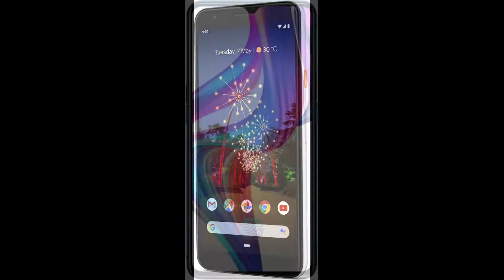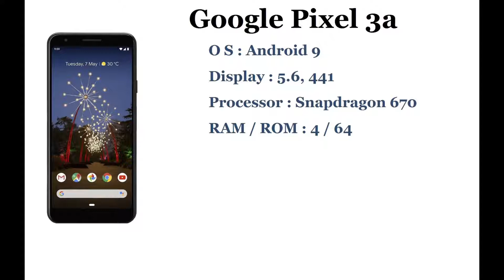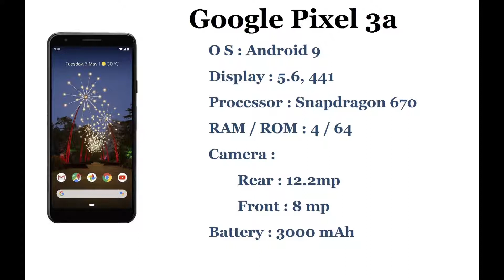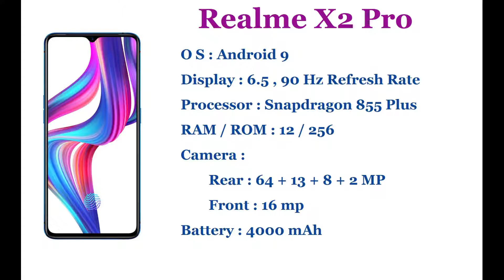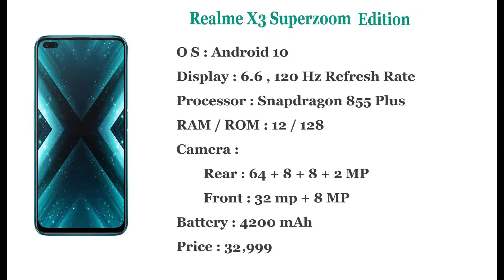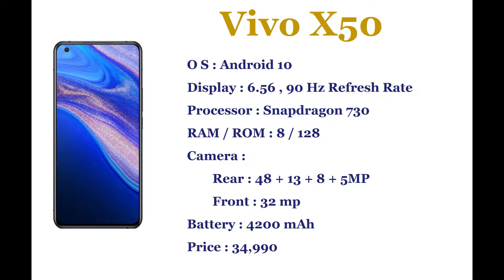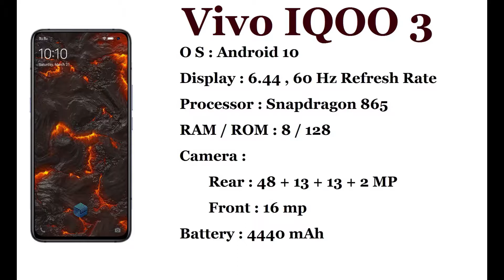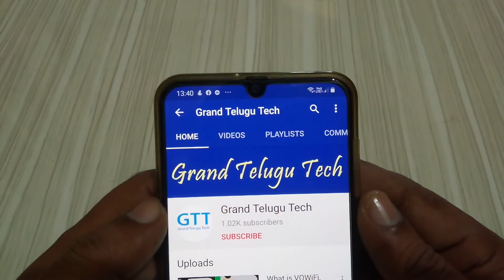Best Mobiles under 35000 in Telugu || August 2020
Friends!!!  Please Mention in Comments : "Which APP Do You Like The Most"

1.